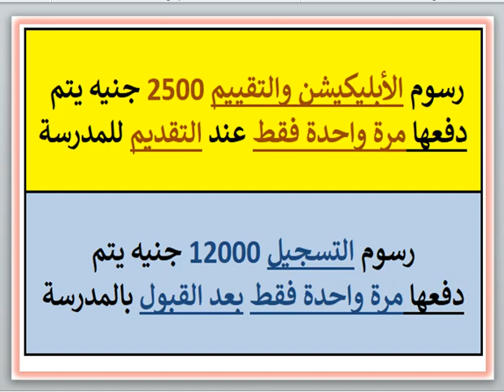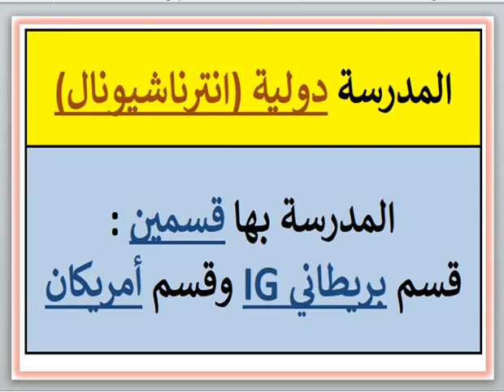مصروفات ومعلومات عن مدرسه ماجستي الدوليه (قسم امريكان) (6 اكتوبر-الجيزه) 2024 - 2025 Majesty Fees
مصروفات ومعلومات عن مدرسه ماجستي الدوليه Majesty (قسم امريكان) (6 اكتوبر-الجيزه) 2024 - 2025 Majesty International School MIS Fees